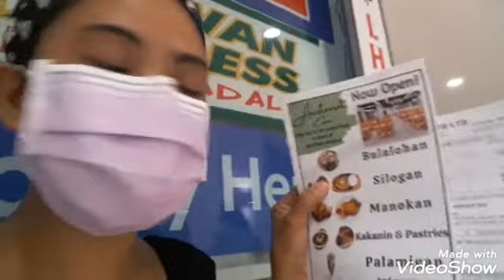OFW OFF DAY(TUMAAS KUNTI PALITAN)